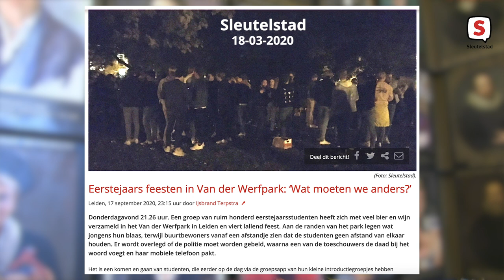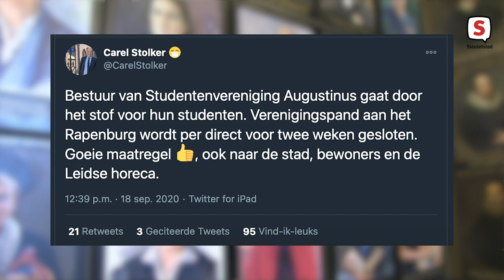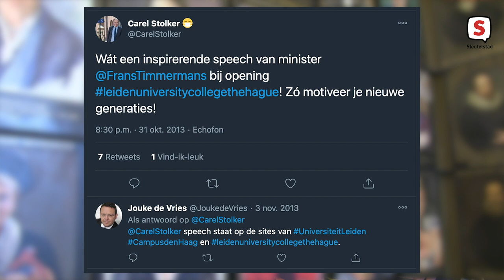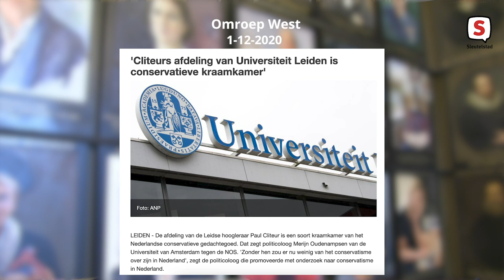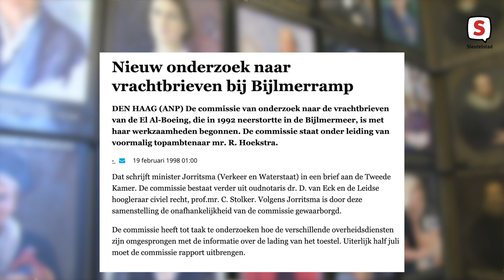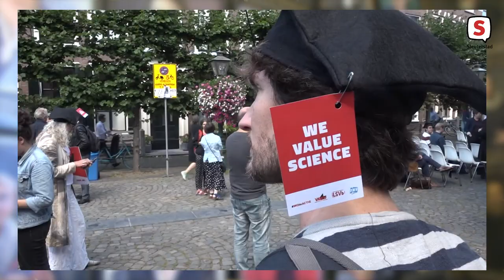Afscheidsinterview Carel Stolker - Rector Magnificus Universiteit Leiden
De Rector Magnificus van de Universiteit Leiden neemt op 8 februari na acht jaar afscheid. Hoe kijkt Carel Stolker terug op zijn tijd als baas van de universiteit? Waarom is hij zo actief op Twitter en wat betekent de ophef rond rechtenhoogleraar en FvD-senator Paul Cliteur voor het aanstaande afscheid? IJsbrand Terpstra spreekt Stolker in een afscheidsinterview op Sleutelstad TV.